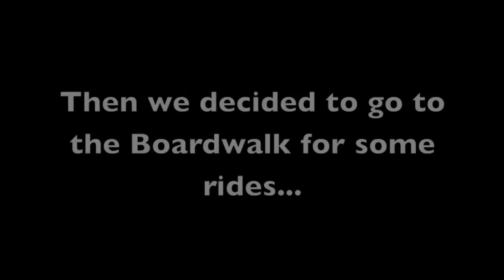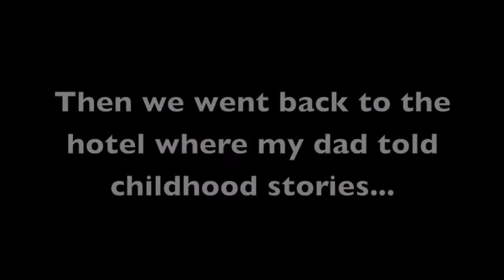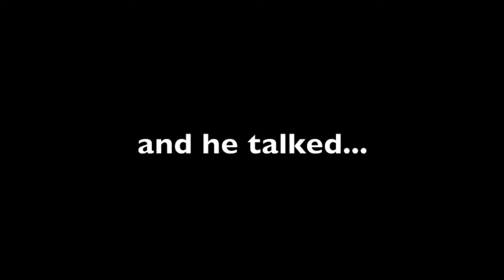Vlog #1 (Part 1)- Santa Cruz Trip Day 1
My family and I, along with our family friends, went to Santa Cruz this week! This was my very first time going to Santa Cruz and it was really, really fun! This was also my very first vlog! I apologize for some parts of the video that may not be the best videotaping skills. I promise as soon as I get the hang of this my videos will be a greater quality. I would really appreciate it!